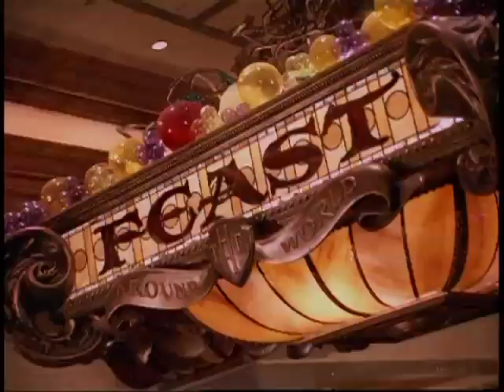$3 Off Las Vegas Buffets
Station and Fiesta Casinos are offering $3 off all dinner buffets at their Feast and Festival Buffets in November, 2010. Must have Boarding Pass and take off $3 for dinner. Enjoy.